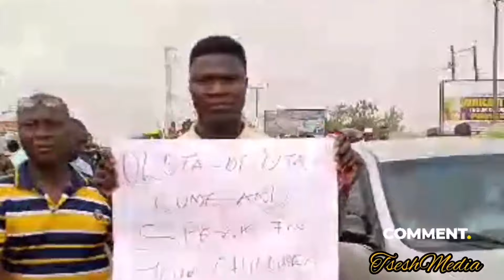NLC Hunger Is Killing Us Protest In Ota Ogun State Nigeria 15.02.2024.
Hunger Is Killing Us Protest In Ota Ogun State Nigeria 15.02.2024.